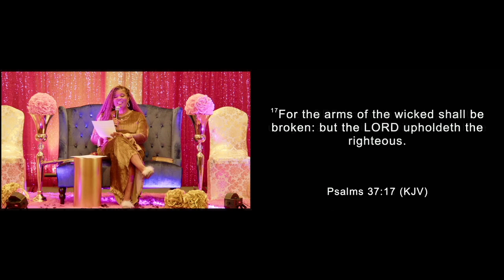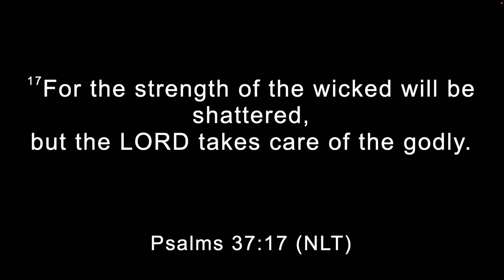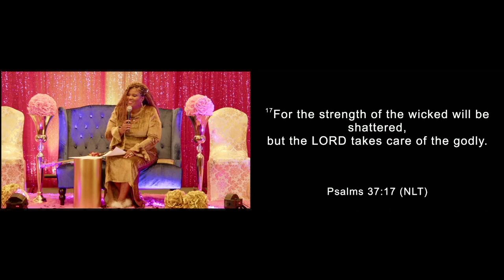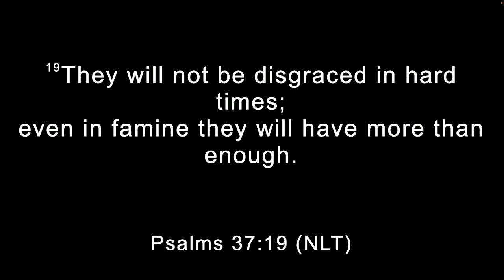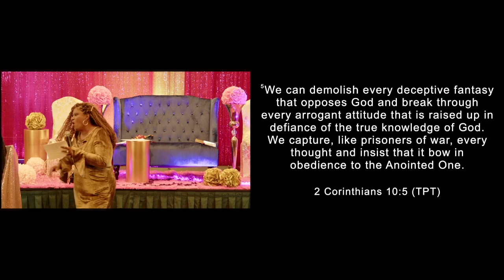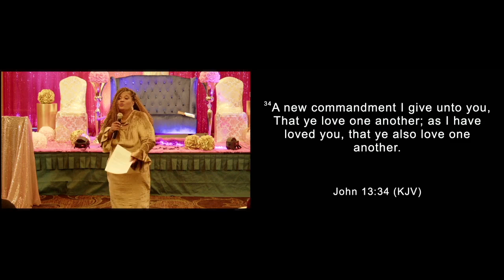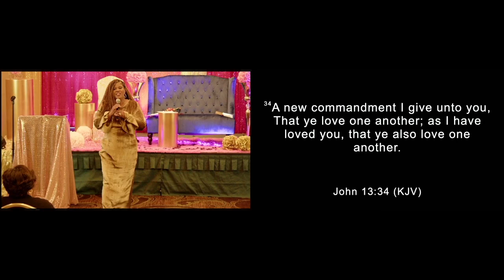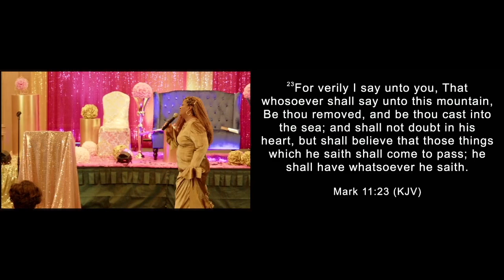Session 3 | God's Phenomenal Woman Conference 2023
God's Phenomenal Woman Conference 2023 Session 3
Pastor Candy LaFlora